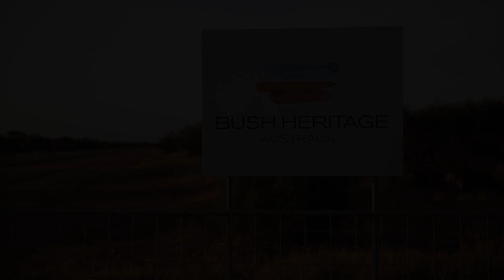Hamelin Station Reserve Bio-blitz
The first ever bio-blitz on Bush Heritage's Hamelin Station Reserve in Western Australia brought together a team of scientists and volunteers to map the reserve's plants and animals.

The team found dunnarts, Spinifex hopping mice and the nationally vulnerable Hamelin Skink - just to name a few!

Not only are we collecting baseline data on the species that call this area home, but we're connecting a nature corridor of more than 200km with the nearby World Heritage Hamelin Pool stromatolites.